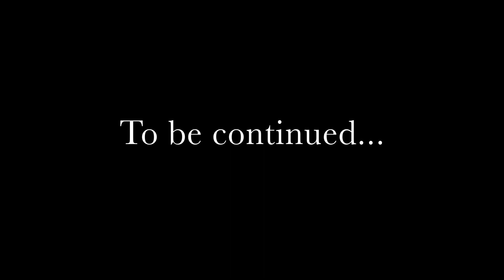The Tories - Season One - Episode Four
Hit UK soap opera The Tories, returns for episode four.

Jacob drives the gang to Kent. Liz goes to life-coaching.